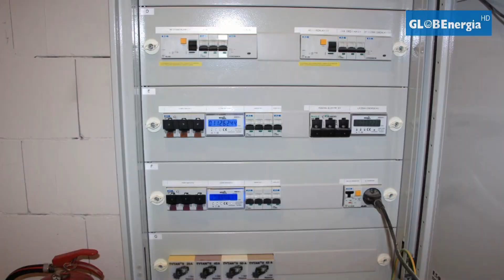Pompy ciepła razem czy osobno? Praca w kaskadzie nie zawsze popłaca.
Czasem warto podzielić moc zainstalowanych pomp ciepła. Szczególnie jeśli w budynku stosujemy dwa rożne systemy grzewcze, pracujące na różnych parametrach.